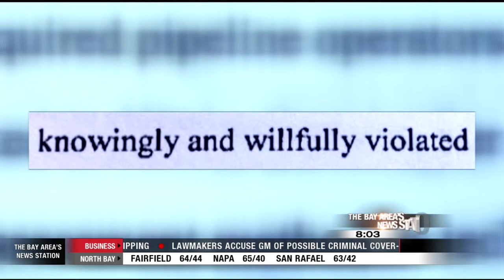PG&E Criminally Charged In Fatal Pipeline Blast